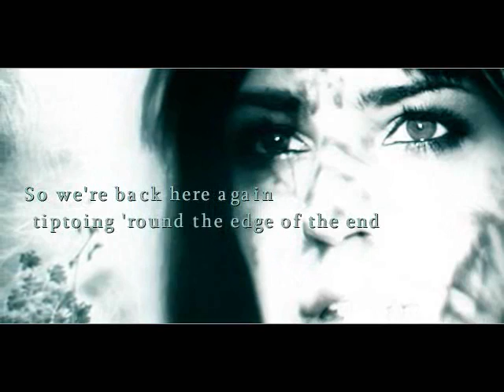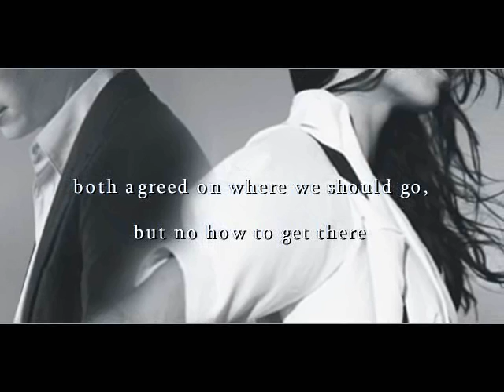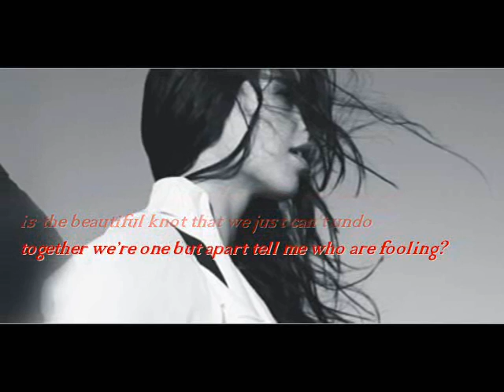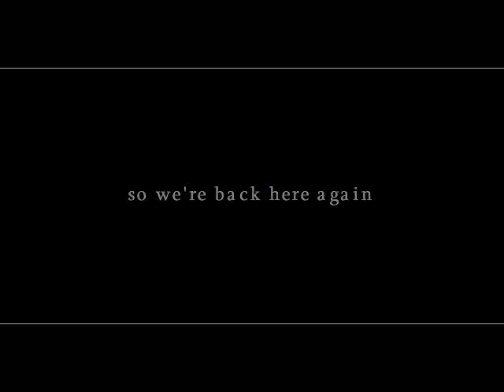Brooke Fraser - Who Are We Fooling? - feat. Aqualung with lyrics (album flags)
I bought the album flags, I only heard Something in the Water and Flags before. I was blown away I love this album, I listened to it daily. So here is my first video with one of her songs, featuring Aqualung with pictures and lyrics. I hope you like it. It is more like my usual lyrics videos, not an experiment like the last video (Rig). So enjoy and have a nice day.

-ScarlettRedTea